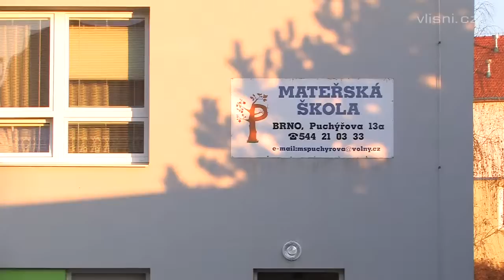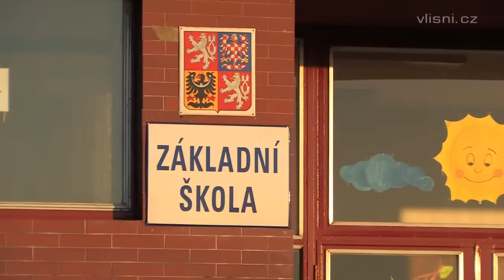Školská zařízení v Líšni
Na stav školských zařízení v Líšni jsem se zeptali II.místostarosty Václava Košuliče. Více informací na